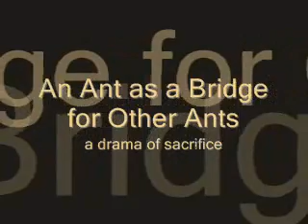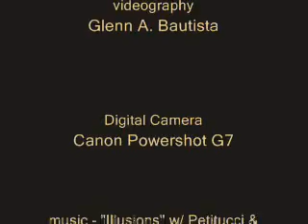"An Ant as a Bridge for Other Ants"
Video by Glenn Bautista: A ten-minute video excerpt from a one-hour documentation of a drama of sacrifice exemplified by two ants making their frail bodies as bridges for the rest of the other ants going about their chores for the day. Handheld, I couldn't keep up videographing with the patience and determination of these two ants who after performing their roles were brought up by a sympathizer ant via the tiny twig, perhaps to rest, to again perform the same task for the next days to come. I caught this particular scene at the start of this video after the first ant performed the sacrificial task for 30 minutes . . a touching experience, I must admit. Do test your patience too by finishing watching this incredible feat of two ants hanging on to a twig despite the wind, their frail bodies and minimal strength. This was first in their maker, so it is also manifested in them, the created . . less found in humans nowadays.